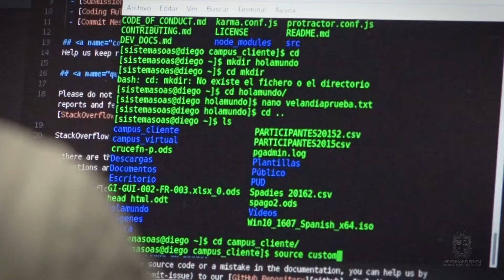Participa con tu equipo hasta el próximo 26 de abril y haz parte de la Hackathon Reto Bogotá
OrgulloUD | Queremos que nuestros estudiantes de la Universidad Distrital Francisco José de Caldas sean protagonistas en la construcción de la Bogotá del futuro, participa con tu equipo hasta el próximo 26 de abril y haz parte de la Hackathon.